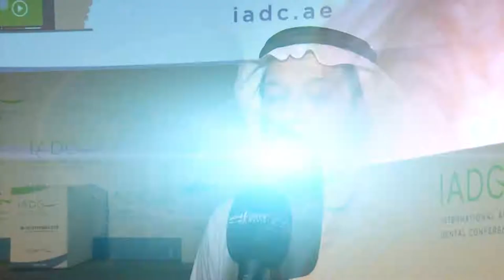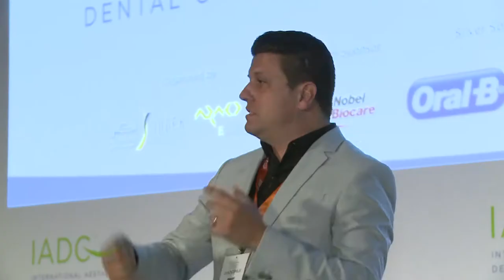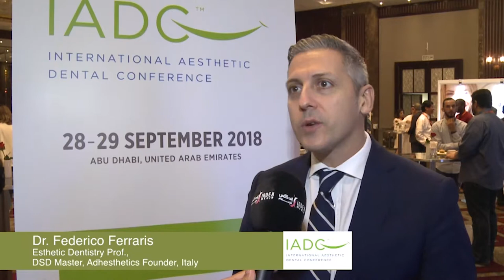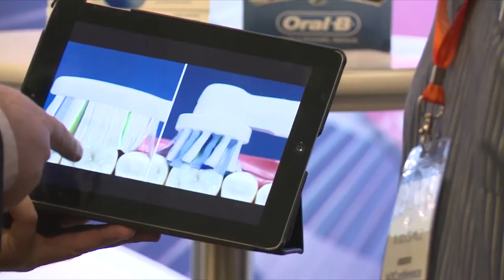International Aesthetic Dental Conference 2018